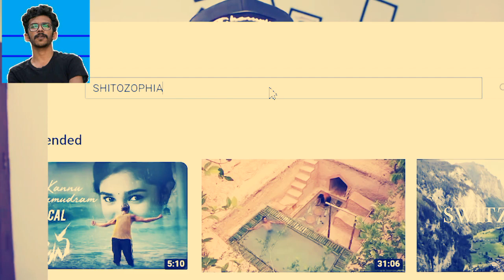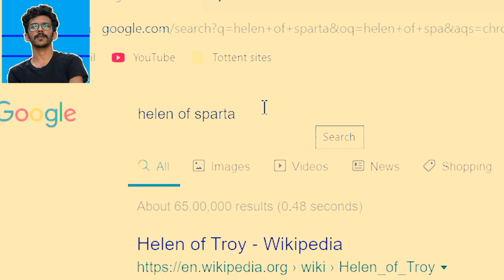arjyou 15 minites of roasting